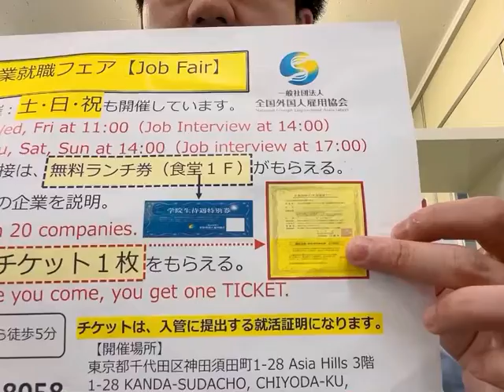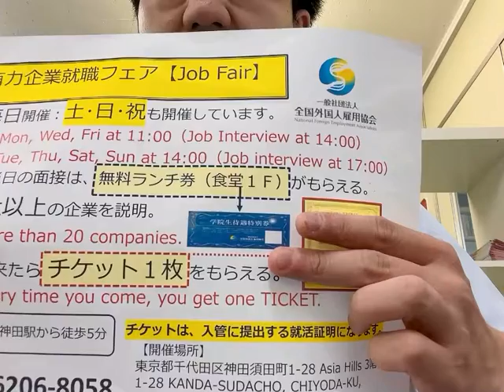东京都正社员招聘 手表贩卖和贸易工作